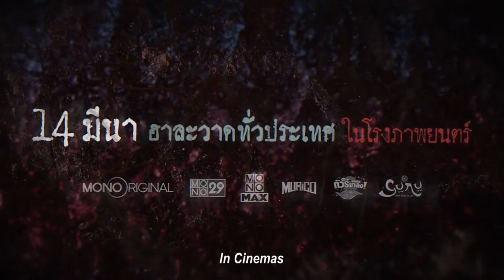ชวนดู 29 วินาที Challenge (Ver.2) | หอแต๋วแตก แหกสัปะหยด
เมื่อ MONO Original สับแหลก 29 วินาที Challenge
ขอท้า! ติ๊ก กลิ่นสี - เบียร์ Bufftalk - กัส  วีรดิษฐ์ - ปุ้มปุ้ย
ทำไมต้องดู "หอแต๋วแตก แหกสัปะหยด" ชาเลนจ์ของแทร่แน่นอน!

วันนี้ต้องดู
ฮาแบบหลอนๆทุกโรงภาพยนตร์ทั่วประเทศ